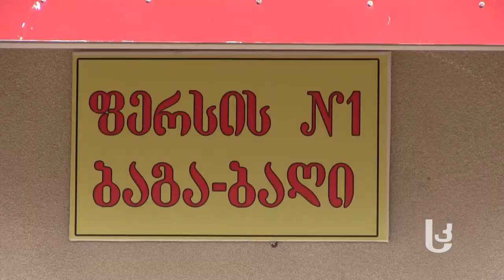ფერსა და კლდე – მოსახლეობის აქტიურობით მოგვარებული პრობლემები